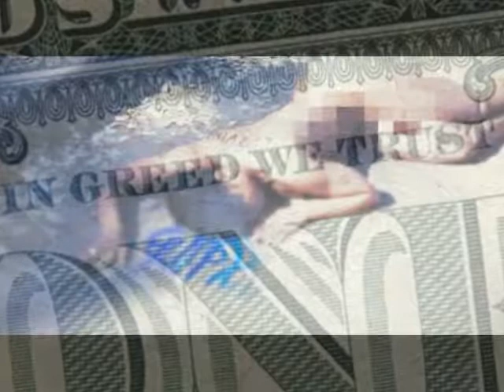When Your Thought Process is Obsolete....(Including Your BIBLE!!!)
No ... I am not ahead of my time, you're just behind the times.
Get caught up. I think we all know where the bar is at.

ACT LIKE YOU KNOW

ONE LOVE

SL
01